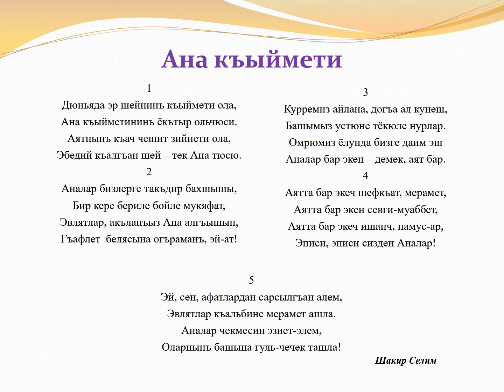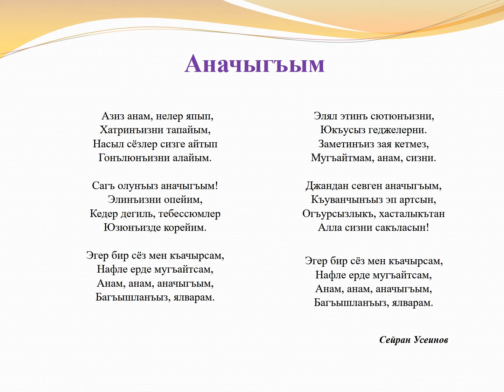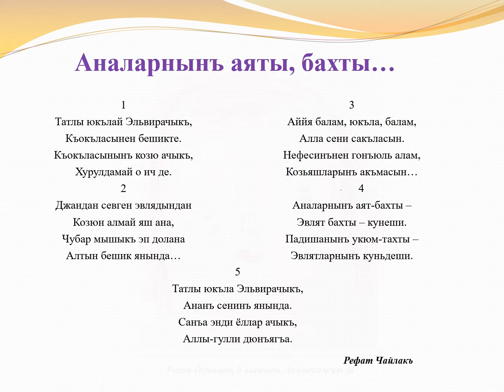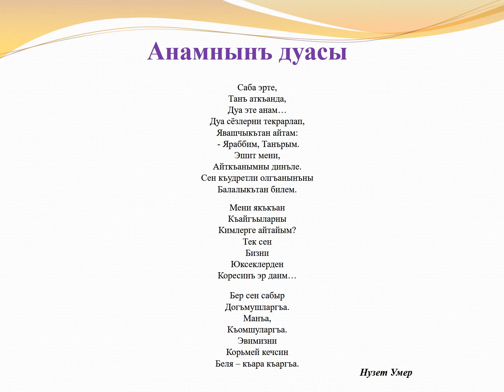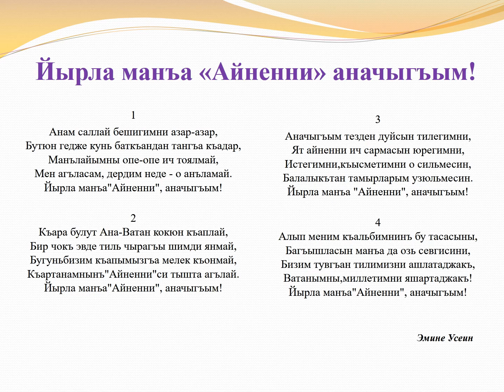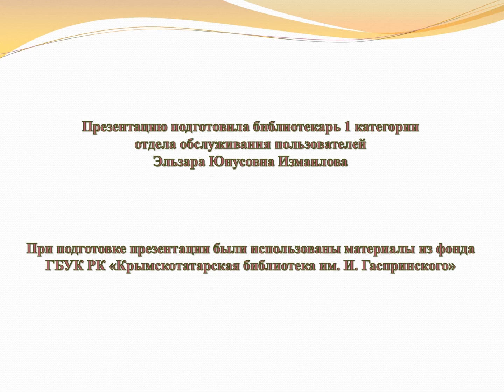Арт-экспозиция «Севимли аналарымыз» («Наши любимые мамы»)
Библиотечные специалисты представили на сайте виртуальную арт-экспозицию «Севимли аналарымыз» («Наши любимые мамы»). При подготовке виртуальной выставки были использованы стихотворения крымскотатарских поэтов, а также иллюстрации воспитанников Центра «Чокърачыкъ» («Родничок»), которые нарисовали портреты любимых мам.